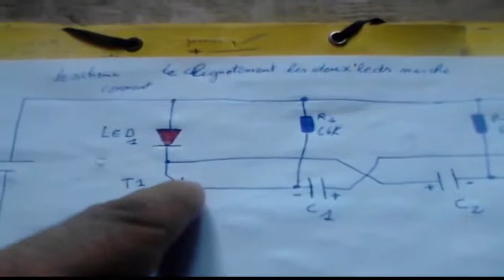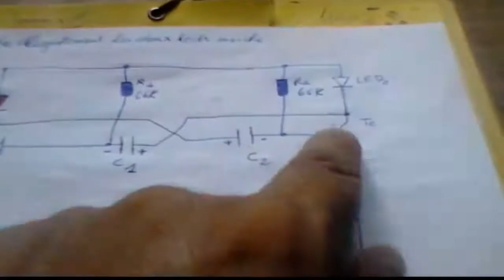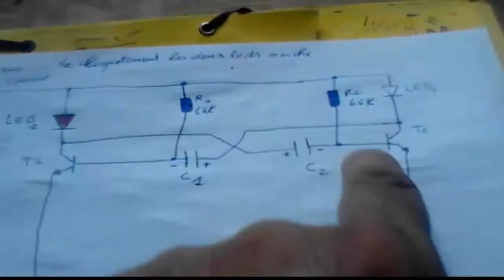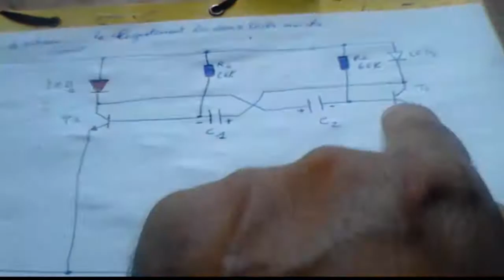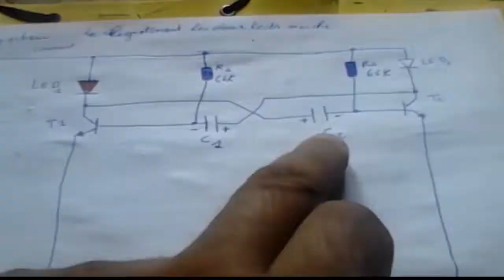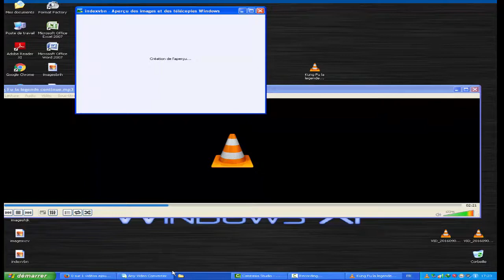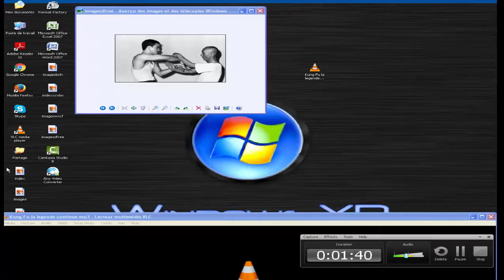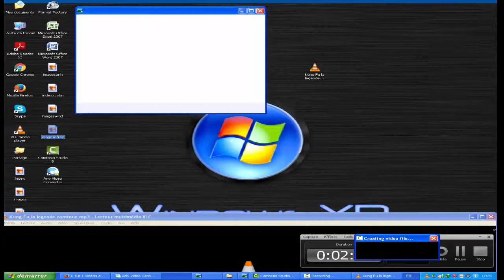faire clignoter 2 leds alternativement